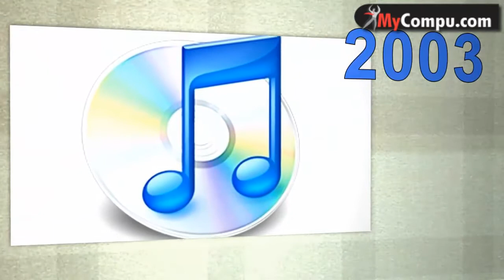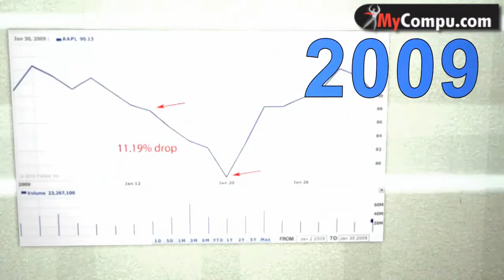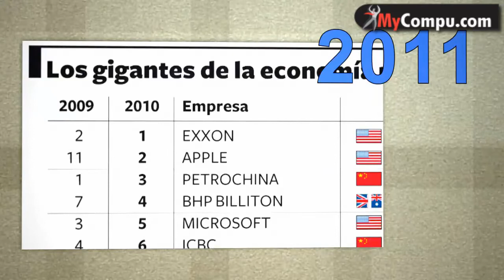Steve Jobs - La evolución de un gurú de la tecnología